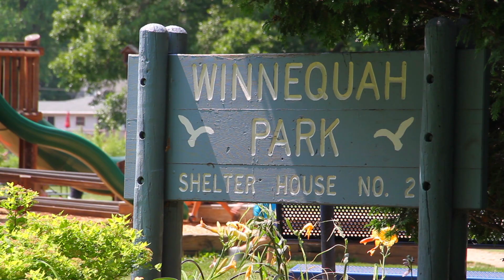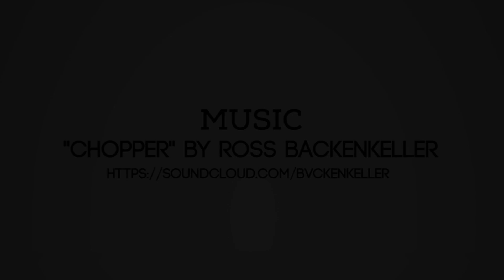Emma Siewert Demo Reel 2014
Demo reel of work I have filmed, edited and designed in 2014.